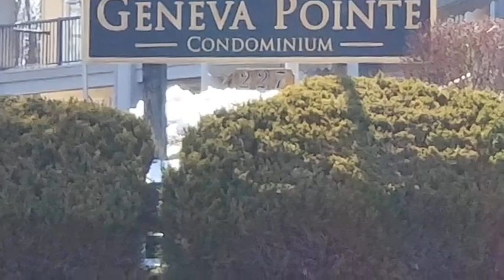227 Dewey, Fontana, WI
Let's make being at the lake and Fontana easy! Quit moving the clothes between the house in Illinois and the boat in the harbor or on the lake. Bring your weekend wear and have a place to settle in, make coffee, get to the farmers market and take it ''down a notch''. Great condo with the best view of all! Private entrance, balcony, Outdoor areas to store the ''toy'' and pet friendly. Outdoor heated pool, club room, and association dues cover everything but your electric. Freshly painted and new carpeting. What a package!